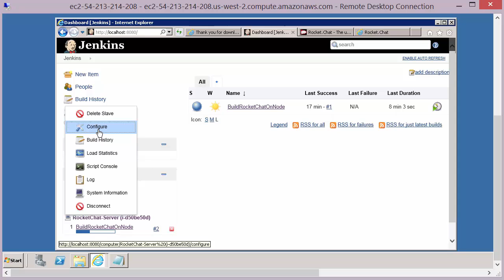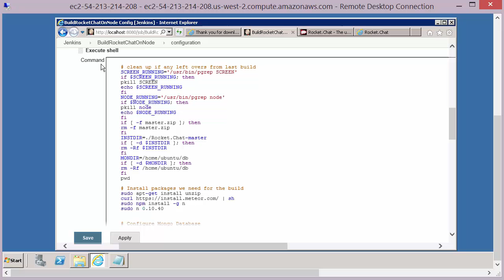Jenkins for Testers - Conclusion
Module 2 in a 6 module course focused on Building the Test Automation Framework. This second module covers a practical introduction to Jenkins for testers. In this conclusion we wrap up and summarise everything we've covered in this module.